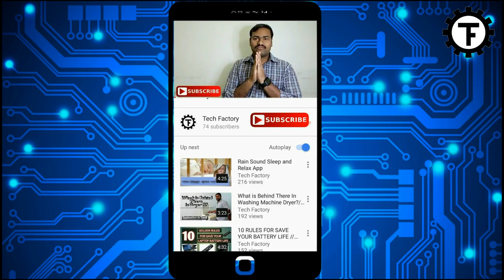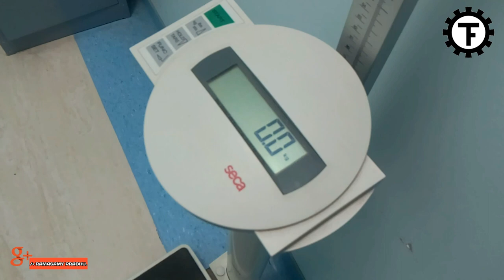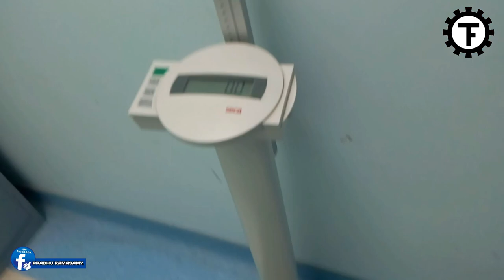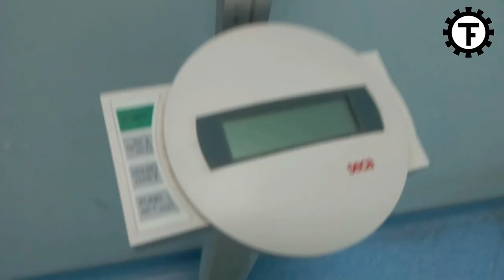WEIGHING SCALE WORKING PRINCIPLE // TECH PRABU // EXP IN TAMIL